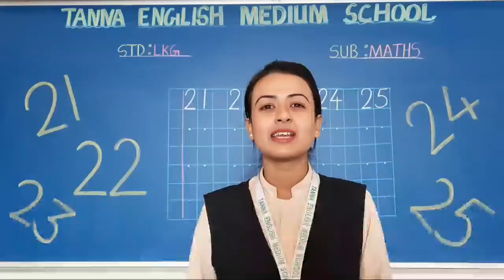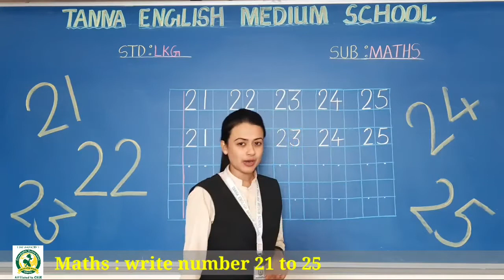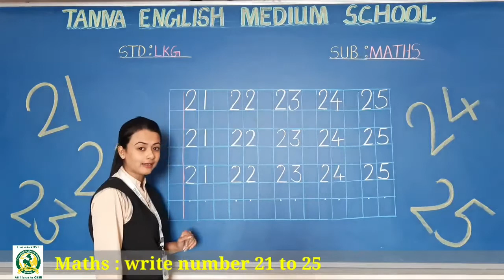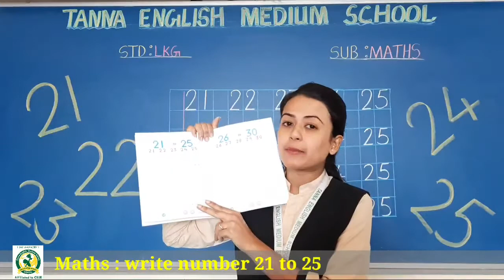30_Dec LKG B Maths Write Number 21 to 25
Write Number 21 to 25